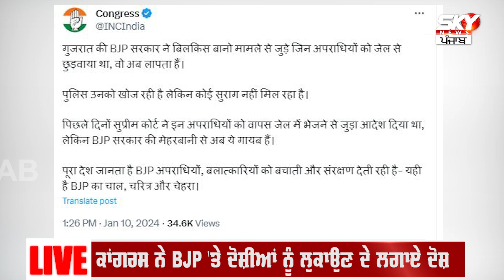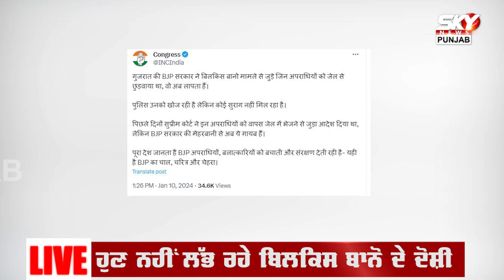ਕਾਂਗਰਸ ਦਾ ਵੱਡਾ ਦਾਅਵਾ, ਕੀ ਸੱਚਮੁਚ ਰਫੂ-ਚੱਕਰ ਹੋ ਗਏ ਬਿਲਕਿਸ ਬਾਨੋ ਦੇ ਦੋਸ਼ੀ ? | Sky News Punjab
ਕਾਂਗਰਸ ਦਾ ਵੱਡਾ ਦਾਅਵਾ, ਕੀ ਸੱਚਮੁਚ ਰਫੂ-ਚੱਕਰ ਹੋ ਗਏ ਬਿਲਕਿਸ ਬਾਨੋ ਦੇ ਦੋਸ਼ੀ ?